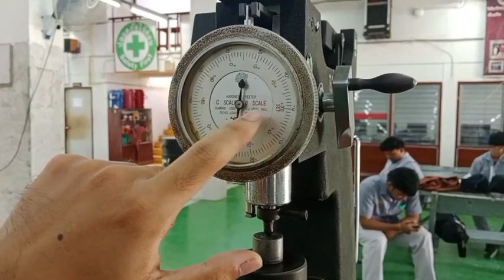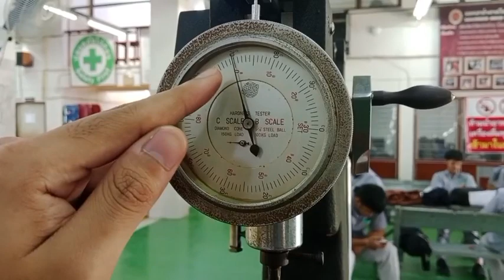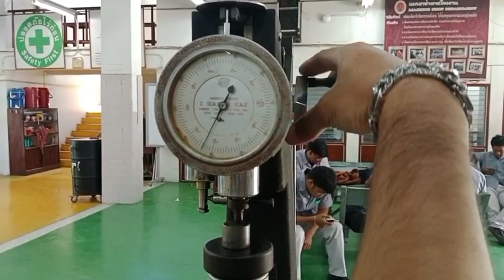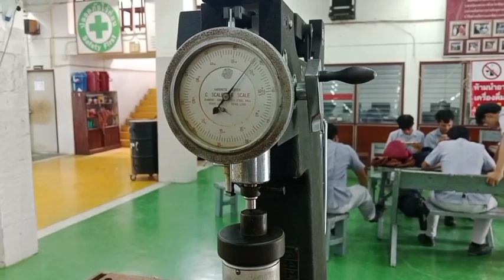การทดสอบความแข็ง (Hardness Testing) แบบ HRB HRC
การทดสอบความแข็งแบบร็อคเวลล์ (Rockwell Hardness Test) เป็นการทดสอบหาค่าความแข็งที่สามารถทดสอบวัสดุได้ครอบคลุมหลายชนิดทด การทดสอบทำได้ง่าย รวดเร็ว อ่านค่าได้ตรง แต่ก็อาจคาดเคลื่อนจากแรงกดทั่วไปได้ ทำให้ต้องพิถีพิถันในการเตรียมผิววัสดุที่ใช้ทดสอบให้ไร้รอยขีดข่วน